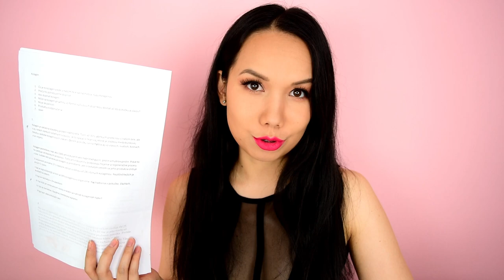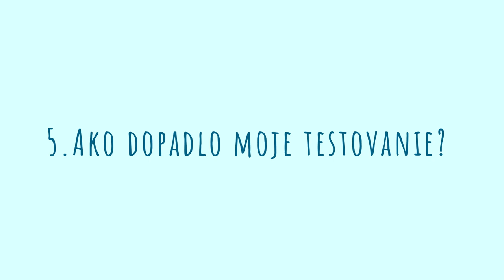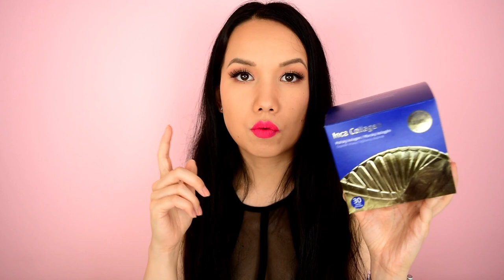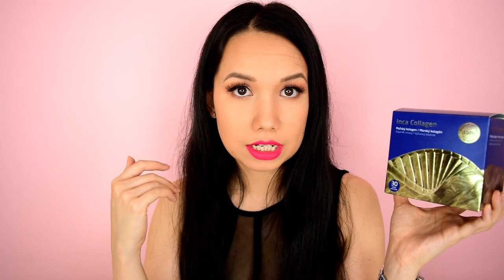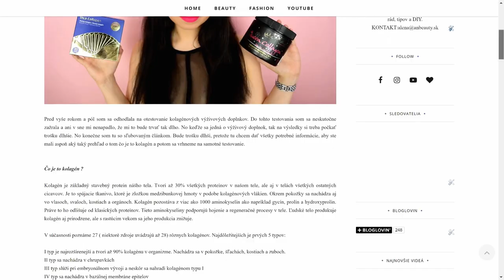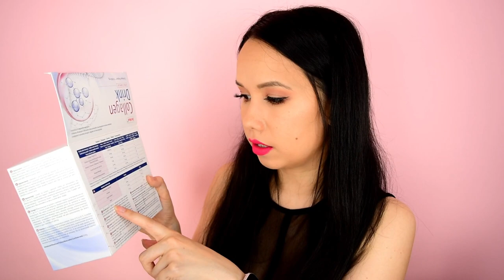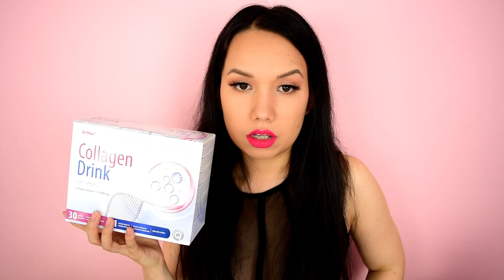Kolagén ako výživový doplnok / áno či nie ?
Ahojte, volám sa Alena a vítam Vás sľubovanom videu o kolagénoch

and

Všetky produkty v tomto videu som si kupovala sama a žiaden mi nebol zaslaný v rámci spolupráce.